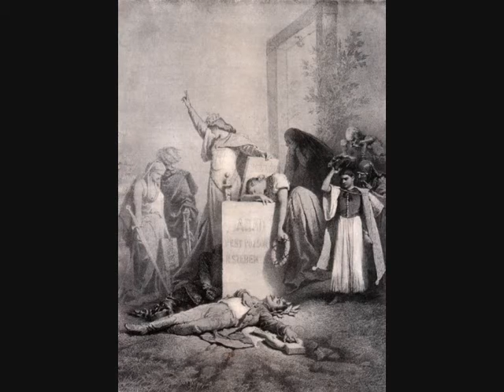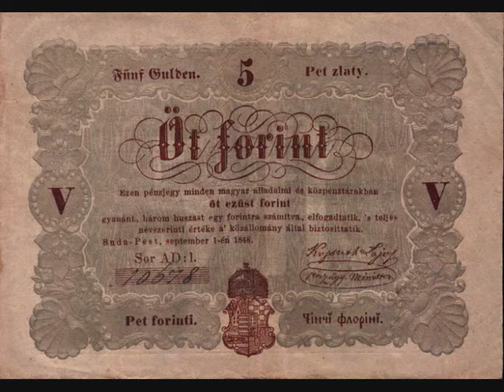Március 15.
Oroszlány város képviselő testülete méltó módon adózik a magyar történelem nagyjainak emlékének. A Kölcsey Ferenc Művelődési központtal közös szervezésben rendezett műsorra szeretettel várja a város lakosságát!